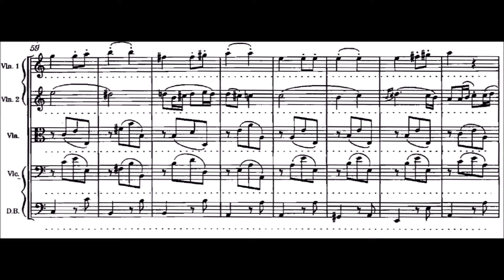Example 5 20